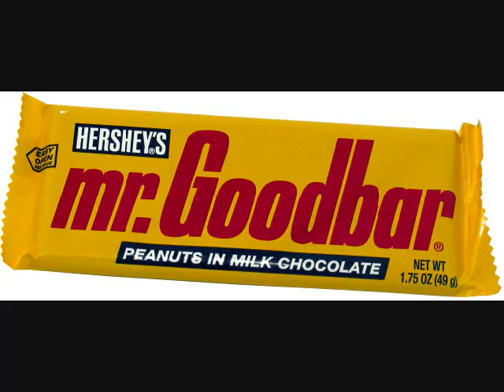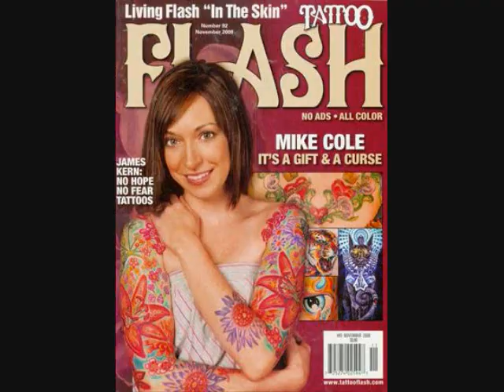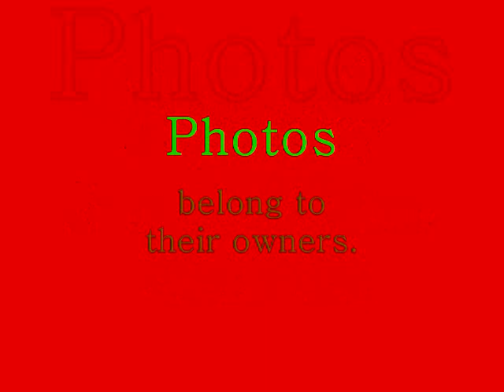12 days of Shoppette Christmas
My mother works at an AAFES Shoppette. One day, out of boredom and in a christmas spirit, I made a ' 12 days of Shoppette Christmas' for those who work there.
I made this video cause I woke up a little bit ago and can't get back to sleep. I'm going to try and get a little more seeing as no one is up yet.
I know my singing is bad. Its just for fun.